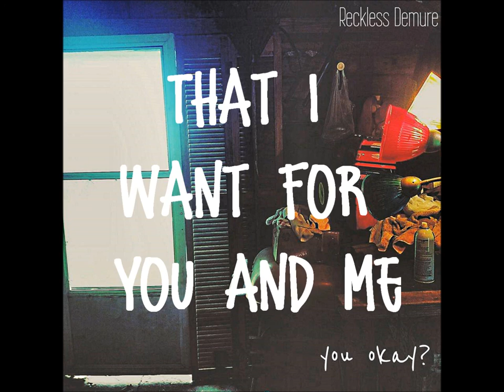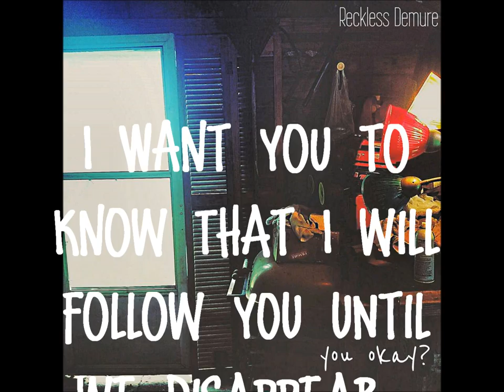Reckless Demure - "Smart One" (DEMO) Lyric Video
Youtube.com/recklessdemure